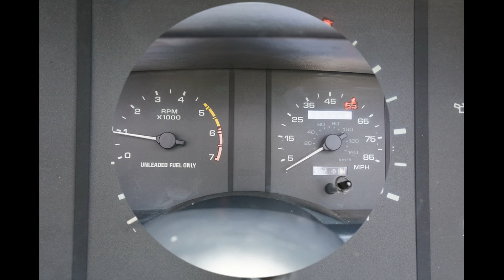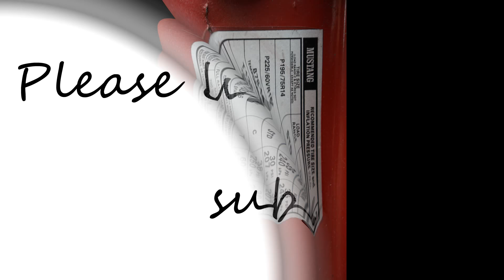1987 Ford Mustang LX Convertible 5.0L V8 Red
The third-generation Mustang was produced by Ford from 1978 until 1993. Built on Ford’s Fox platform (and thus commonly referred to as the "Fox" or "Foxbody" Mustang), it evolved through a number of sub-models, trim levels, and drivetrain combinations during its production life. It underwent updates for 1987, and for a time seemed destined for replacement with a front-wheel drive Mazda platform. However, company executives were swayed by consumer opinion and the rear-wheel drive Mustang stayed, while the front wheel drive version was renamed the Ford Probe. Enthusiasts group the generation into two segments: the 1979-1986 cars, with their quad headlight arrangement, and the 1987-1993 cars, with their aerodynamic composite headlamps and front fascia styling. Production ended with the introduction of the fourth-generation Mustang (SN-95) for the 1994 model year.

The 1979 model year Mustang was based on the Fox platform. This chassis was "Ford's initiative to build a one-size-fits-all car to serve as a two-door sports car and a four-door family car" with its initial use by the larger Ford Fairmont and Mercury Zephyr twins that debuted in the 1978 model year.[4] "Ford built the 1979 Mustang around a platform it would share with more humble cars in the Lincoln-Mercury-Ford corporate family in order to keep development and construction costs down."[5] Body styles for the Mustang included a coupe (notchback) and hatchback. Two trim levels were available: the base model and the more luxurious Ghia model. Wheelbase dimensions was 4 inches shorter than the Fairmont/Zephyr series at 100 inches - same as the outgoing European Ford Capri and 6 inches longer than the Mustang II.

In August 1986, the Mustang received a facelift for the 1987 model year on both the interior and exterior. The front end was restyled to look more like the SVO which gave the car more of an "Aero" look, in keeping with Ford's overall modern styling direction. The interior received an all new dash, center console and revised seat and door trim. With the SVO discontinued, models were now pared down to LX and GT. Taillights on the LX were revised with clear lenses for the turn signals while the GT now wore specific body-colored triple louvered lenses. The quarter glass windows lost their louvers and now sported a single larger flush piece of glass lettered with "Mustang" at the bottom rear corners. GTs featured new round fog lamps and gained aerodynamic lower bodyside skirting and new turbine style 15-inch (380 mm) wheels. The 302 cu in (4.9 L) 5.0L Mustangs became popular with the aftermarket performance industry.[9] The V6 option was discontinued while the 2.3 L four-cylinder gained fuel injection, leaving only the 2.3 L four-cylinder and the 302 cu in (4.9 L) V8.

V8-powered Mustangs received E7TE heads and forged aluminum pistons with valve reliefs, as opposed to the flat-tops used in the previous year.[10] The E7 cylinder heads were sourced from the truck line after the 1986 swirl-port design demonstrated performance problems. Power ratings increased to 225 hp (168 kW) and 300 ft⋅lbf (410 N⋅m) of torque. No major changes were seen for 1988, although the T-top roof option for hatchbacks was discontinued midyear. For 1989, the Mustang's speed density computer system was replaced with a mass air system (1988 Mustangs sold in California also had the MAF system). This change slightly reduced factory horsepower, but it made Mustangs much easier to modify. With the mass air system, changes made to the intake, engine, and exhaust system would be recognized and compensated for by the ECU, resulting in a correct air/fuel ratio and optimum power. Ford's only gesture at a 25th Anniversary Mustang was small, a passenger-side dashboard emblem with galloping-horse logo affixed to all models built between 27 March 1989, and the end of model-year 1990.[11]